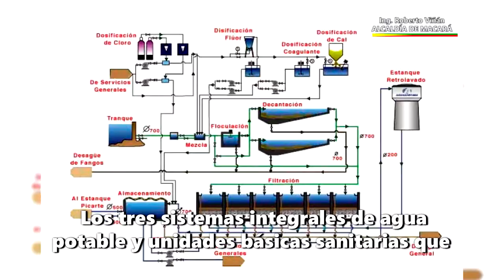25% EN SISTEMAS DE SANEAMIENTO PARA BARRIOS RURALES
Los tres sistemas integrales de agua potable y unidades básicas sanitarias que se iniciaron a construir entre el Municipio de Macará, el Proyecto PASS-E con fondos no reembolsables de la cooperación internacional y la comunidad, por gestiones del Alcalde de Macará,del Proyecto denominado: AGUA POTABLE Y SANEAMIENTO, para 09 barrios rurales del Cantón: Cangura, Naranjito, Paltahuaico, Angasta, en la Parroquia de Larama, La Guatara Bajo, La Machanguilla, en los Barrios Suroccidentales y Santo, El Limón, Tambo Negro, en la Parroquia Eloy Alfaro, avanzan según lo planificado con un 25% de avance en estas obras.

A la fecha está ejecutado: el replanteo de las obras, excavaciones para las líneas de conducción, excavación para pozo séptico, acarreo de material, colocación de tubería y obra gris en la construcción de las unidades básicas sanitarias, en particular en los Barrios Canguraca y Machanguilla.

Se hace necesario señalar que en el caso de las excavaciones y acarreo de material el Municipio está apoyando a la comunidad en estos trabajos con maquinaria de la institución.